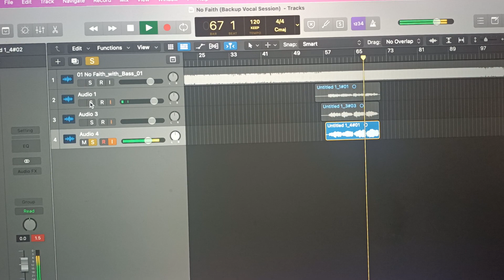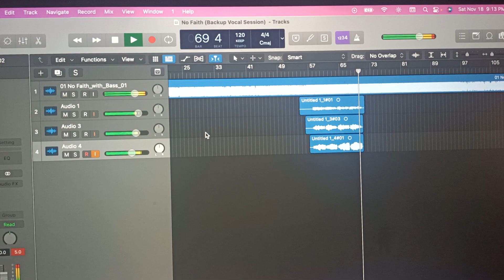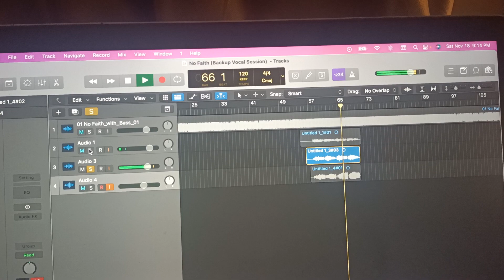How To Make Heavy Metal Harmonies At Home